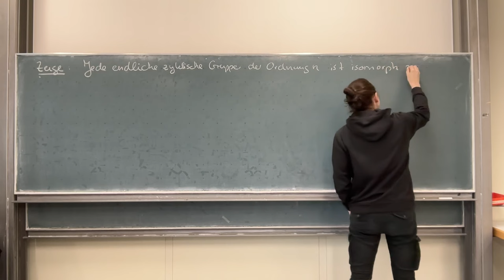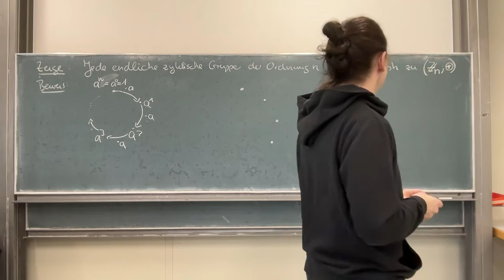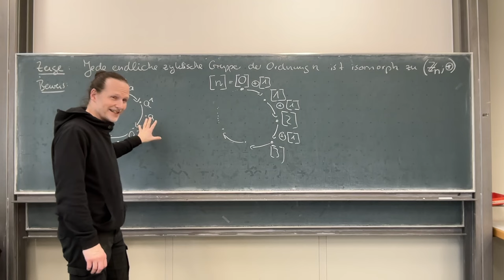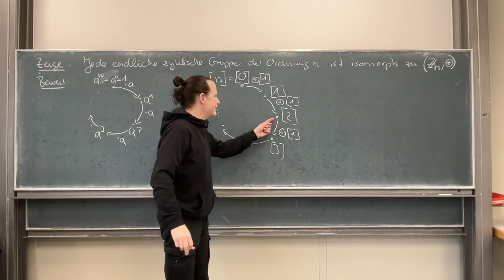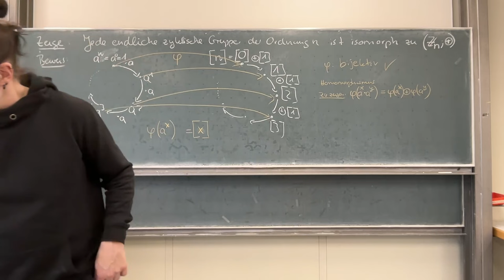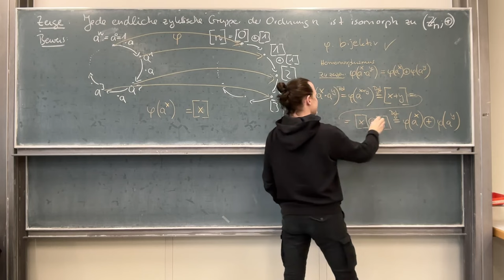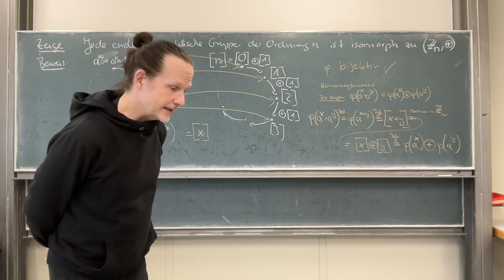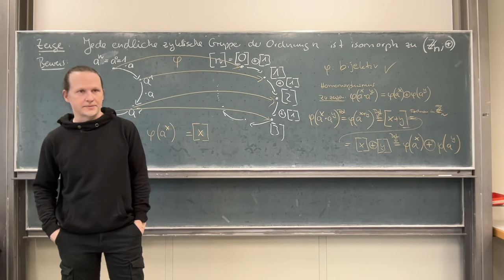Isomormphie endlicher zyklischer Gruppen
Hier beweisen wir einen Satz zu zyklischen endlichen Gruppen.